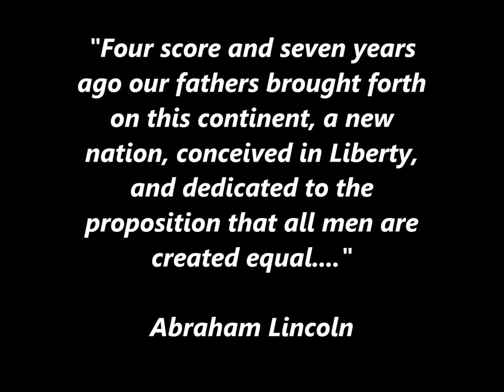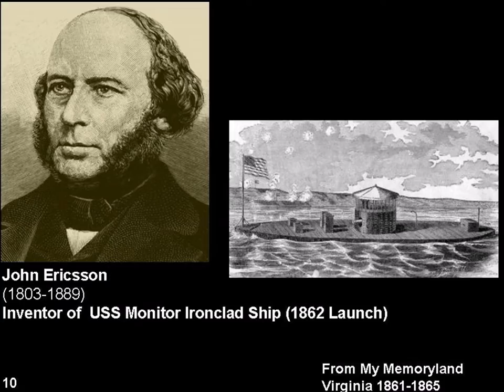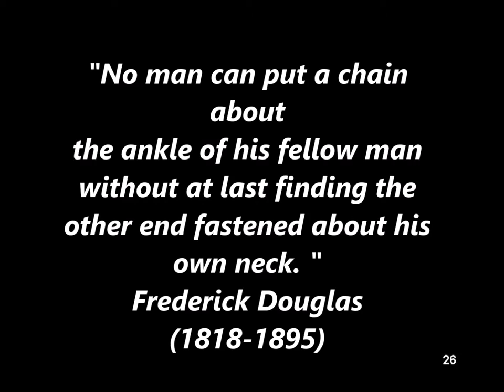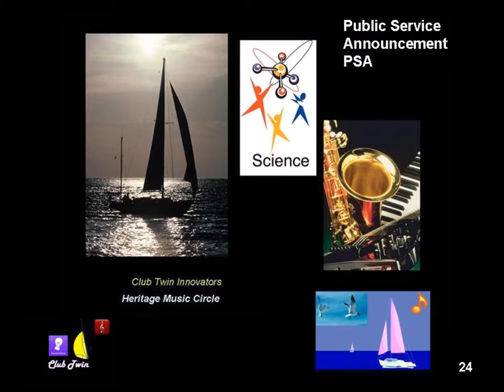USS Monitor Ironclad Memory of American Civil War Virginia Early Days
A short  music video  military history story  of The American Civil War of  battle between the two Ironclads, Merrimak vs Monitor in the early days of the  American Civil War in 1862 in Coastal VA/NC.  Monitor's propeller and few other parts were recently salvaged off the coast of N.C,  where she still lies in a watery grave.